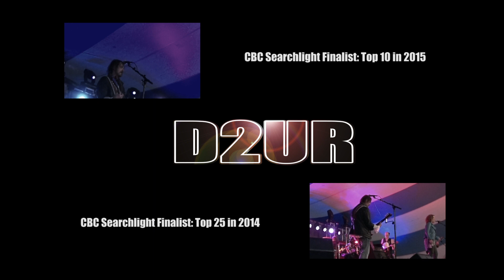D2UR Promotional Video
An official D2UR promotional video